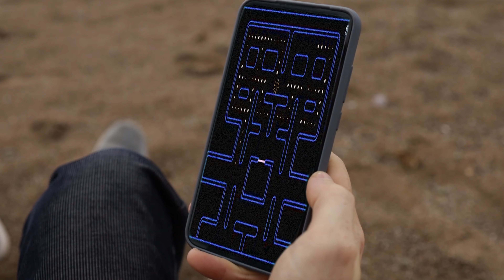Pac-Man In Real Life - Nightmare!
In this video You are watching, Must Watch New Funny Video 2021 Top New Comedy Video 2021 Try To Not Laugh Episode 105 By SharkandRey TV

This video contains are shooting at in our village.

Director - Andrew
Script Writer -  Andrew
Producer -  Andrew
Camera Man -  Ekaterina
Editor -  Ekaterina

Actors -  Alex, Rodamir, Eva,etc